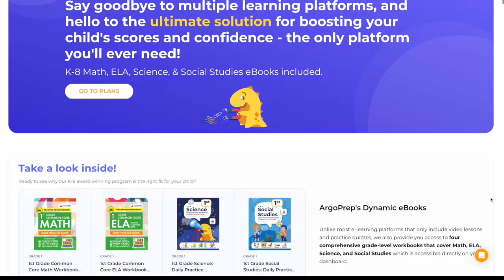Susanna Søberg: The Metabolic Revolution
Today, we have the privilege of hosting a trailblazer in the realm of health, wellness, and human performance. She's a scientist, an author, a researcher, and an innovator. Dr. Susanna Søberg, the founder of the Soeberg Institute and creator of the groundbreaking Thermalist Cure.

Dr. Søberg is internationally recognized as a leading expert in the application of cold and heat therapy for health optimization, with her work being featured on prominent platforms like The HubermanLab Podcast, The Joe Rogan Experience, and the BBC Radio. This dedication comes from her understanding of how small doses of healthy stress, in the form of heat and cold, can bolster our physical and mental health, a concept she calls 'microstressing'.

She's the author of the bestselling book, "Winter Swimming", and with her new book "Thermalist" set to be released this year, Dr. Søberg continues to demystify complex science, translating it into everyday language that's both easy to understand and practical to apply.

What truly sets Dr. Søberg apart is her unique Soeberg Principle, a method designed to maximize metabolic activity and brain chemistry benefits, recognized and named by none other than Professor Andrew Huberman of Stanford University.